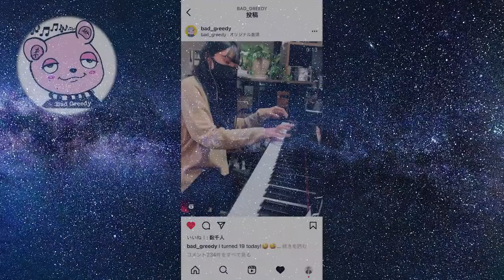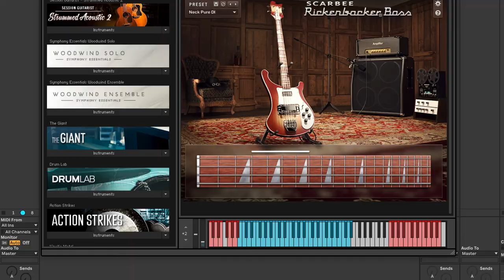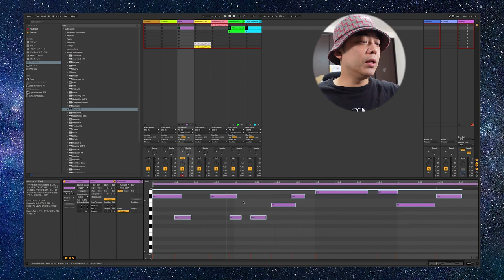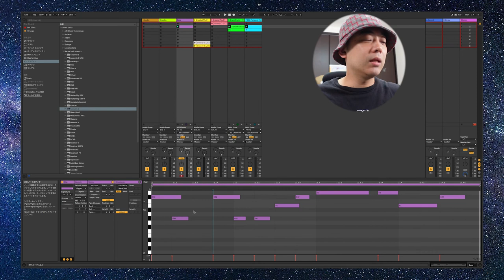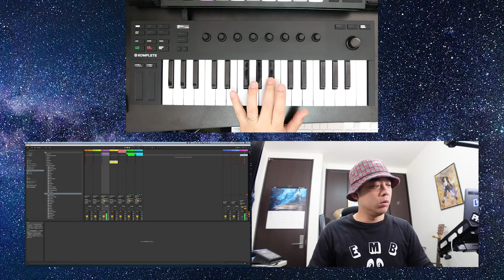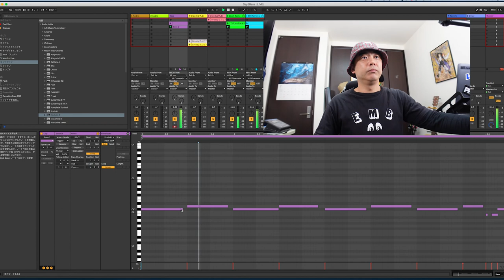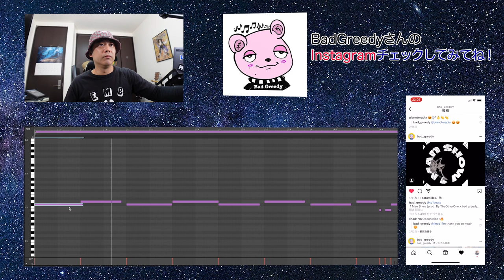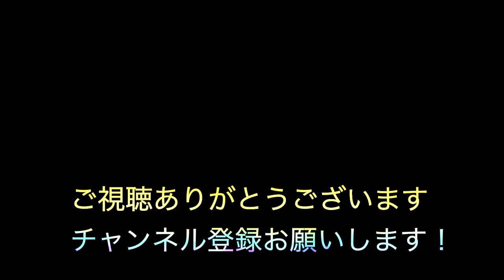Piano奏者BadGreedyさんとのコラボDay5.BassLine 作り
Piano奏者Bad GreedyさんとのコラボDay5 です。今回は
ベースラインを作っていきます。NativeinstrumentsのMidiキーボードを使って演奏しています！お気楽にご視聴ください😆